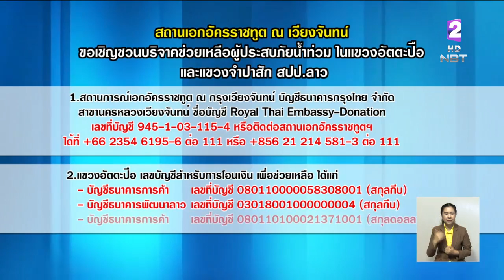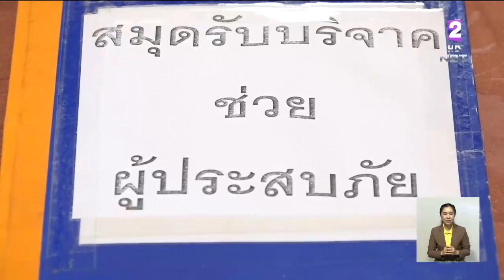'เขื่อนแตก' น้ำท่วมใหญ่ สปป.ลาว 'นายกฯ'ส่งสารแสดงความเสียใจ ไทยพร้อมช่วยเต็มที่